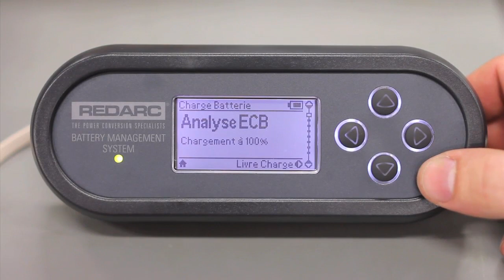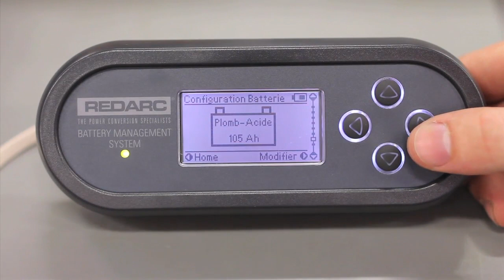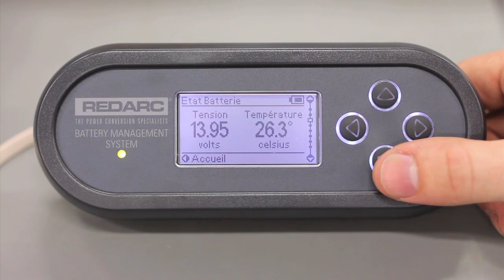Chargeur batterie camping-car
Le BMS1215S2 combine cinq fonctionnalités:
•  Chargeur de batterie avec alimentation 230V (AC)
•  Chargeur Courant Continu (CC)
•  Régulateur solaire avec « Maximum Power Point Tracking
    pour un rendement optimal de vos panneaux solaires
•  Panneau digital d'affichage / Télécommande
•  Coupleur-séparateur pour protéger votre batterie moteur

Les produits Redarc sont garantis deux ans à partir de la date d'achat, voir conditions.

Redarc recommande l'installation des ses produits par des électriciens automobiles qualifiés ou des techniciens en électronique.